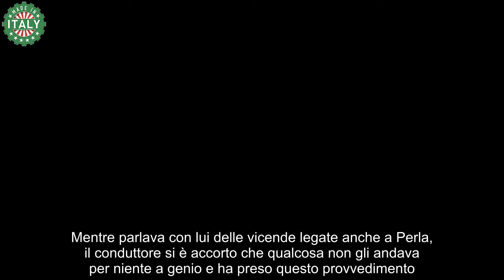“No Mirko, così no” Grande Fratello, Signorini lo manda fuori dallo studio E lui torna ‘diverso’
Al Grande Fratello Alfonso Signorini ha in un certo modo cacciato dallo studio Mirko. Mentre parlava con lui delle vicende legate anche a Perla, il conduttore si è accorto che qualcosa non gli andava per niente a genio e ha preso questo provvedimento. Il padrone di casa lo ha riferito anche alla Vatiero e agli altri concorrenti, infatti successivamente Brunetti ha dovuto fare un cambiamento.